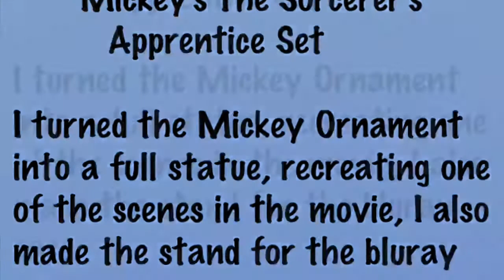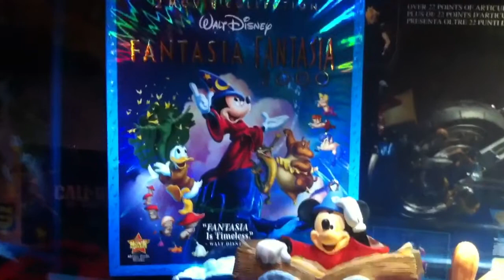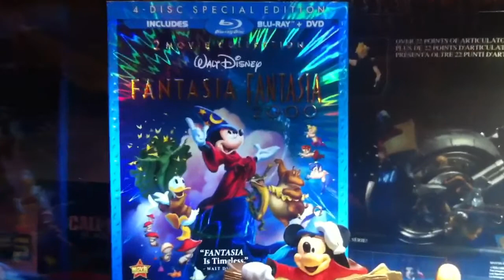Disney's Fantasia Collection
This is a set I've put together piece by piece celebrating the new release of Fantasia/2000 bluray edition. I turned a Mickey Mouse Ornament into a statue by adding some waves to it that I made myself, it recreates a scene from the Sorcerer's Apprentice segment. It might not look very good but it's my first time doing it. I also made the waves stand for the bluray case of Fantasia/Fantasia 2000.
Later on I was able to add the real statues made by Disney, which this days have become very expensive.

Robbietech.